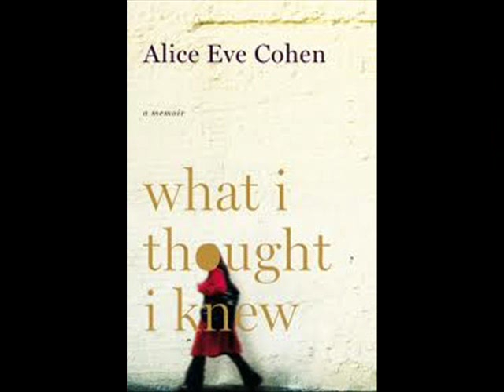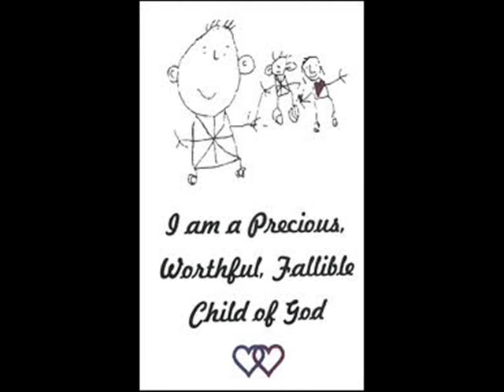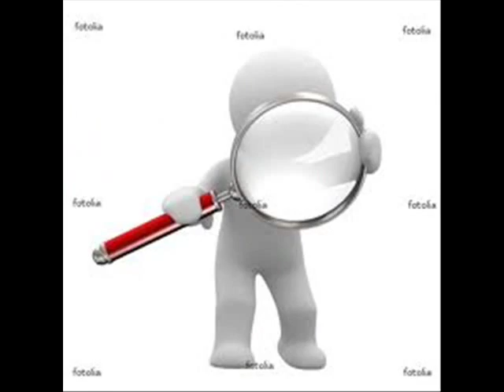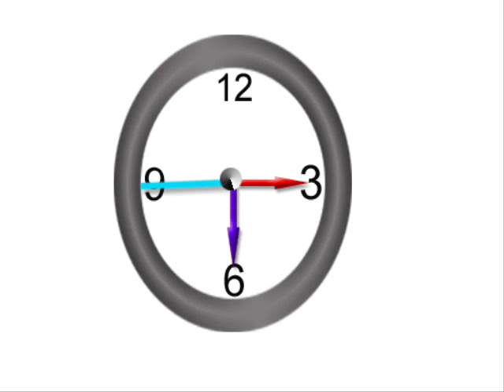OMD - History of Modern Part 1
great track from new album. Back to their best.